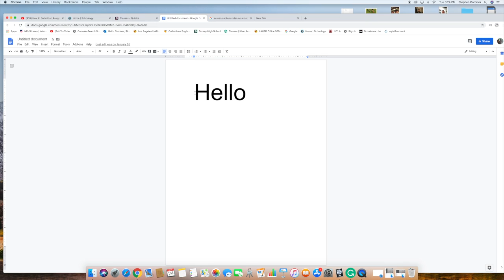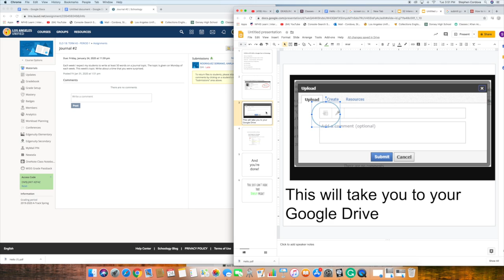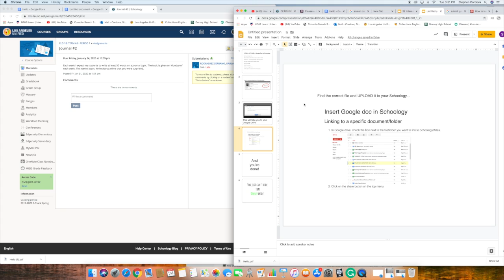Upload to Schoology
I hope this makes sense. Try it and tell me.